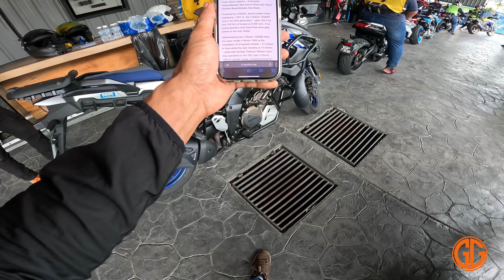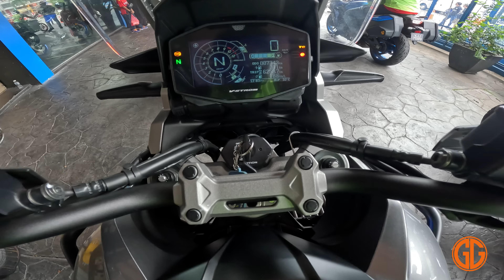SUZUKI V STROM 1050